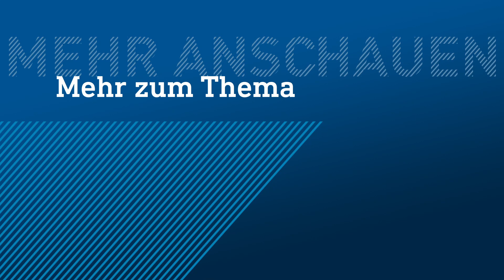Misshandlungsvorwurf: Beschwerde gegen Hundepension | hessenschau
Sie sollen sich hier austoben, frei herumlaufen oder mit anderen Hunden spielen: Auf den ersten Blick wirkt die Hundetagesstätte und Hundepension wie ein Paradies für Vierbeiner. Es gibt einen Pool, ein Trampolin, Sand zum Buddeln und viele Klettermöglichkeiten in dem riesigen Garten. Rund 130 Hunde gehören zum festen Rudel, manche kommen mehrmals pro Woche, andere nur für einen Tag.

Wie zwei dem hr vorliegende kurze Video-Ausschnitte aus der Hundepension allerdings zeigen, gehören auch Stress, Angst, harte Bestrafung und Lärm als fragwürdige Eingewöhnungsmethoden dazu.